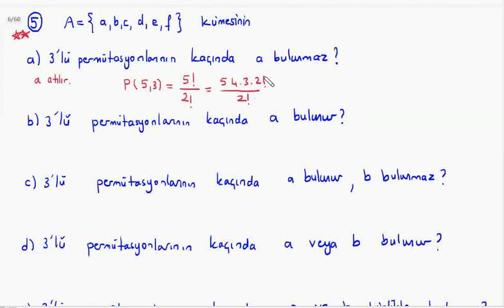Permütasyon Örnek Sorular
BUders Üniversite Sınavı Matematik Hazırlık konu anlatım videolarından "Permütasyon Örnek Sorular " videosudur. Hazırlayan: Kemal Duran (Matematik Öğretmeni) adresinden özgeçmişe ulaşabilirsiniz.